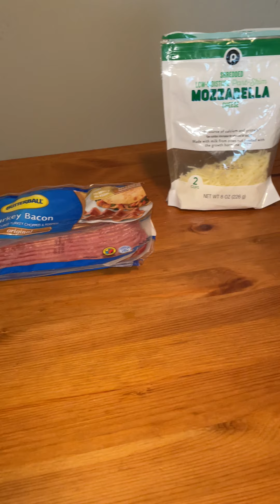StuffCheesy peppers wrapped with turkey bacon.